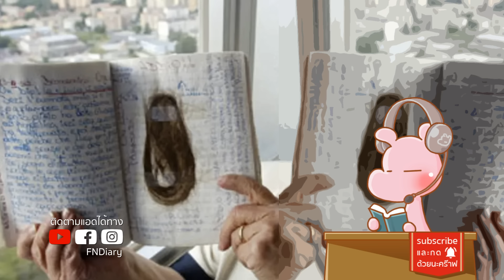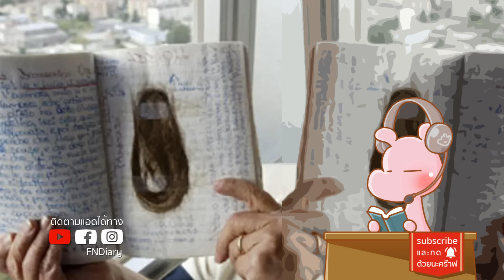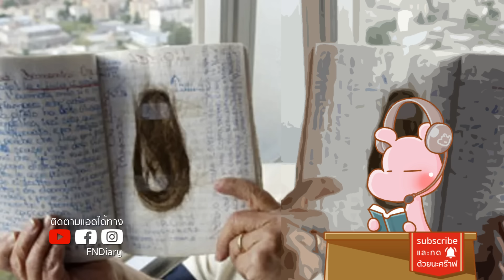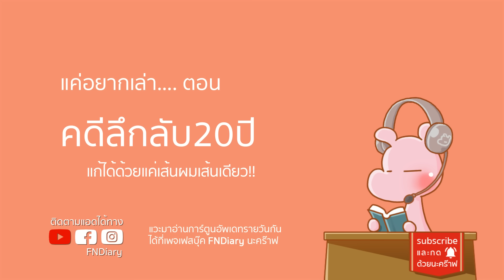เส้นผมเส้นเดียว-ไขคดีปริศนาที่แก้ไม่ได้กว่า 20 ปี!! คดีไดอะรี่ I แค่อยากเล่า...◄886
คดีปริศนา20ปี-ที่ไขได้ด้วยเส้นผมเส้นเดียว!!